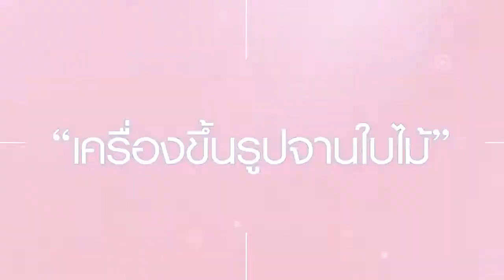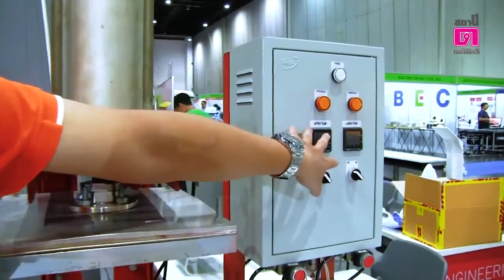Recycle Technology 4 (thai) - compostable plates from leaves